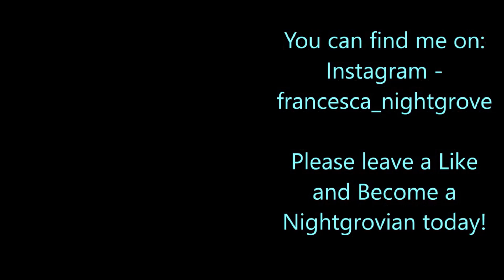Claiming A Lore Book From Rhiannon!! // Star Stable Online